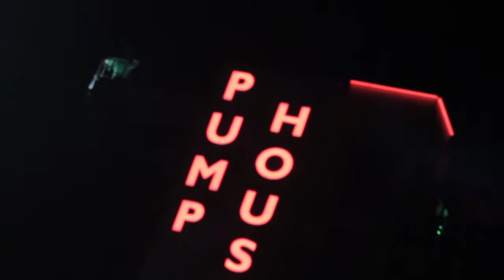Happy Birthday Lisa!!!